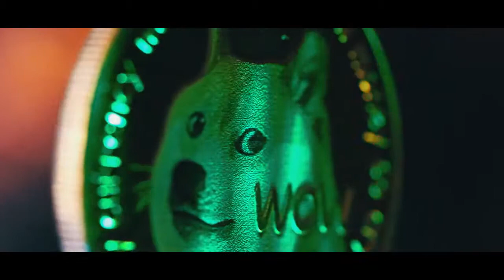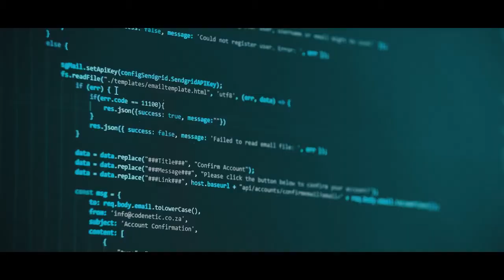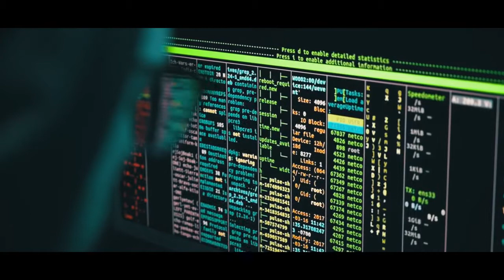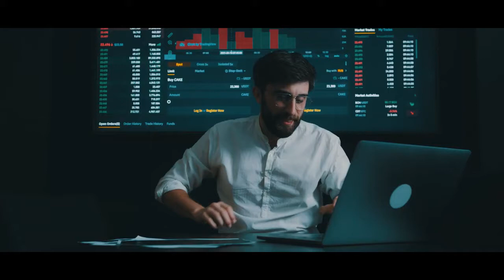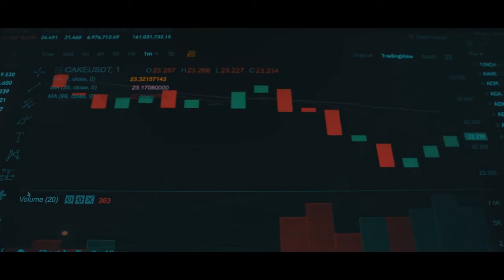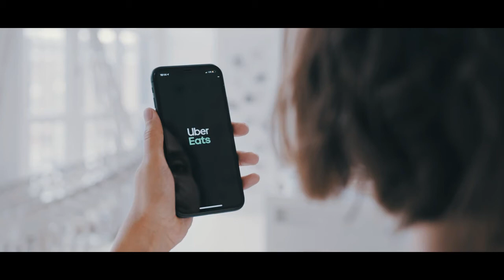NEW TECHNOLOGY TRENDS FOR 2021-22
Technology today is evolving at such a rapid pace, enabling faster change and progress, causing an acceleration of the rate of change, until eventually, it will become exponential.
However, it is not only technology trends and top technologies that are evolving, a lot more has changed this year due to the outbreak of COVID-19 making IT professionals realize that their role will not stay the same in the contactless world tomorrow. And an IT professional in 2021-22 will constantly be learning, unlearning, and relearning (out of necessity if not desire).

What does this mean for you? It means staying current with new technology trends. And it means keeping your eyes on the future to know which skills you’ll need to know to secure a safe job tomorrow and even learn how to get there. All bows to the worldwide pandemic, most of the global IT population is sitting back, working from home. And if you wish to make the most of your time at home, here are the top 9 new technology trends you should watch for and make an attempt at in 2022, and possibly secure one of the jobs that will be created by these new technology trends.

Here is the list of the top 9 New and Trending Technologies:

1 - Artificial Intelligence (AI) and Machine Learning
2 - Robotic Process Automation (RPA)
3 - Edge Computing
4 - Quantum Computing
5 - Virtual Reality and Augmented Reality
6 - Blockchain
7 - Internet of Things (IoT)
8 - 5G
9 - Cyber Security